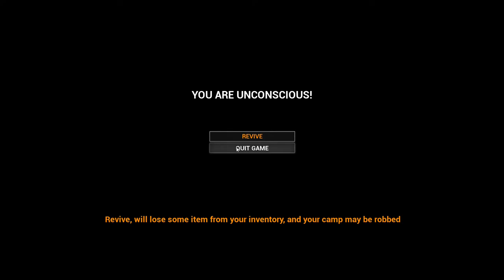MIST SURVIVAL 026 | Aufzug reparieren & Berserker killen (Let's Play)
Nun kann ich den Fahrstuhl in der Mine reparieren und dort auch gleich den Berserker erledigen. Das gelingt mir aber erst nach unzähligen Versuchen, oft haben die Waffen keine Wirkung oder es kommen noch zusätzlich Zombies als Gegner.

Hinweise:
- Wäre super, Du hinterlässt ein Abo 💖, ein 'Like' 👍 oder beides für's Video
- Ein kurzer Kommentar mit einem 👍 wäre auch nett

Szenen:
( 00:00 ) Vorbereitungen in der Basis
( 02:26 ) Frühmorgens Fahrt zur Mine
( 06:06 ) An der Mine angekommen
( 07:04 ) Erstmal die Zombies eliminieren
( 09:58 ) Am Berserker vorbeihuschen
( 12:02 ) Den Aufzug reparieren
( 13:20 ) Mit Fahrstuhl nach oben fahren
( 13:48 ) Oben angekommen, 1ster Kampf mit Berserker
( 15:05 ) Der ging schief, hat er mich erwischt 😮
( 15:30 ) Neu laden, das Ganze nochmal
( 18:57 ) Wieder am Berserker vorbei
( 20:50 ) Aufzug wieder reparieren
( 21:38 ) Gesundheit ist schlecht 😕
( 22:26 ) Am Berserker vorbei erstmal nach draußen
( 24:20 ) Jetzt erstmal Spiel speichern
( 25:23 ) Berserker, zweiter Task
( 25:28 ) Fehlgeschlagen 😕
( 26:00 ) Dritter Versuch
( 26:24 ) Von aufgetauchtem Zombie erledigt 😕
( 26:40 ) Nächster Versuch
( 27:12 ) Explosivpfeile haben NULL Wirkung 😡
( 28:25 ) Und wieder fehlgeschlagen 😑
( 28:32 ) Und nächster Versuch
( 29:14 ) Hinterrücks von Zombie gekillt 😡
( 29:27 ) Der nächste Versuch
( 31:20 ) Drei Zombies zusätzlich waren zuviel 😡
( 31:53 ) Und das Ganze wieder zum X-ten Mal
( 32:15 ) Von oben durch die Zombies kämpfen
( 33:40 ) Nehme mal Material, vielleicht Zaun bauen
( 34:33 ) Endlich den Berserker erledigt 😎😄
( 36:18 ) Testen ob Berserker wieder kommt
( 37:18 ) Erstmal außerhalb wieder speichern
( 39:20 ) Berserker kommt nicht wieder
( 41:07 ) Noch etwas Erz abbauen & schmelzen
( 46:39 ) Und jetzt gehts zurück zur Basis